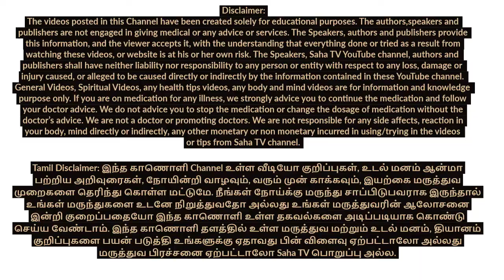மன உளைச்சல் தீர எளிய வழி | Tamil Motivation | Saha Nathan